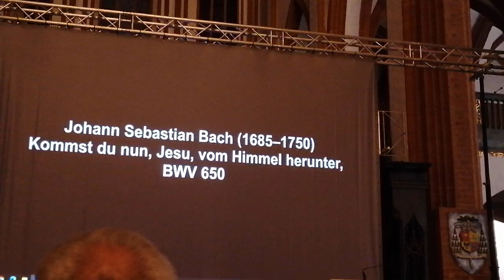Wrocław, Bazylika św.Elżbiety, Organy Englera, Koncert Gra Paulina Bartkowiak VID 20240920 193656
Wrocław, Bazylika św.Elżbiety, Organy Englera, Koncert Gra Paulina Bartkowiak